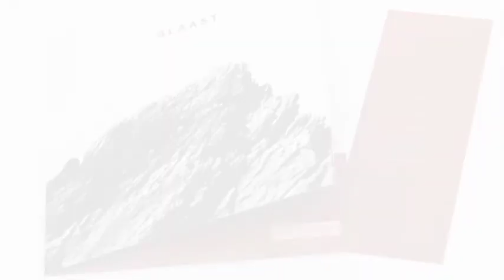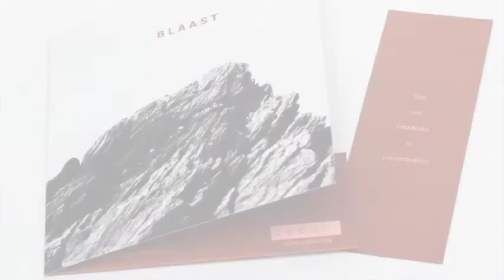BLAAST | from one coordinate to uncoordination (excerpt)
BLAAST:
Lali Barrière : synthesizer
Alfredo Costa Monteiro : synthesizer

Recorded in Barcelona on the 10th of August 2014
Mastered by Ferran Fages
Artwork by Alfredo Costa Monteiro